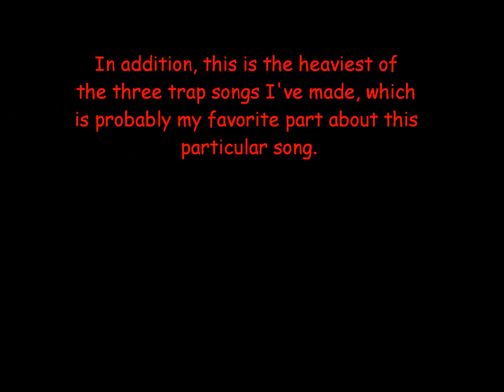Second Nature (Trap)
This was the first trap song I made. Enjoy!